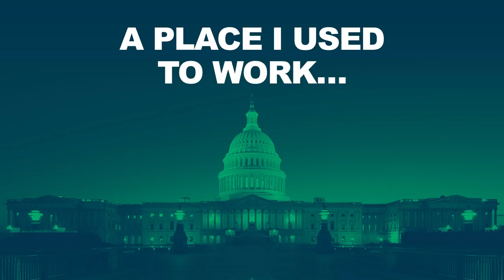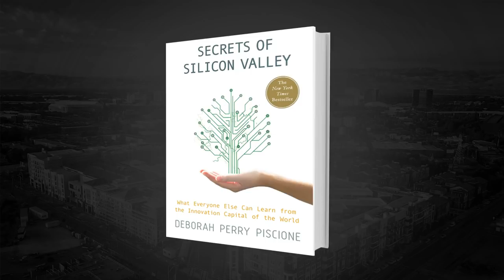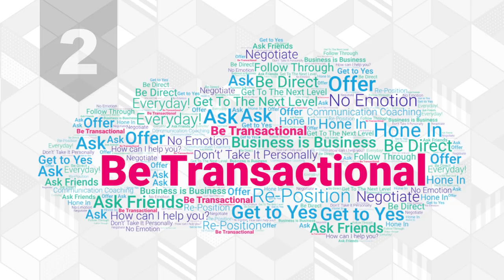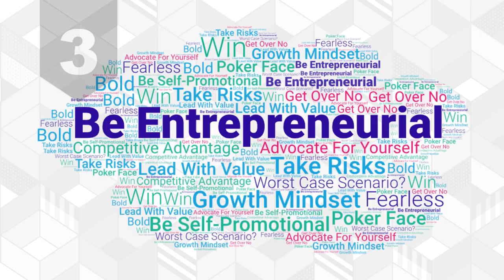SuiteWorld19: Women’s Leadership General Session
Watch the Women’s Leadership General Session at SuiteWorld19 featuring speakers:

Mamei Sun, Chief of Staff to Larry Ellison, Oracle
Suzanne Kounkel, Chief Marketing Officer, Deloitte Consulting LLP
Jenny Ayotte, Director, Business Development, Oracle
Deborah Perry Piscione, CEO and Creator, Alley to the Valley
Nicky Tozer, EMEA VP, Oracle
Vanessa Ogle, Founder and CEO, Enseo